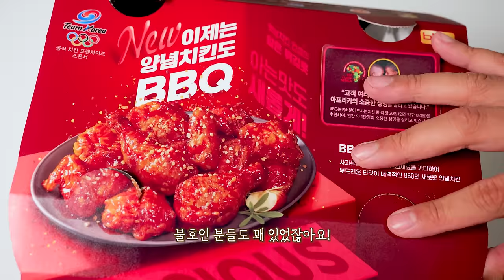완전히 바뀐 BBQ 양념치킨 후기 리얼사운드 먹방 | 치밥! | Spicy Chicken Eatingshow MUKBANG ASMR